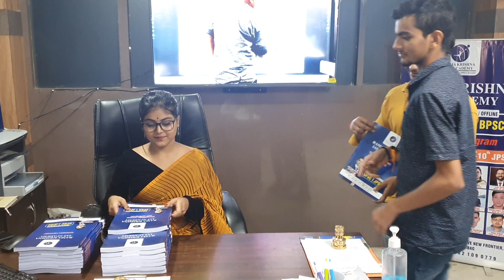Modern India Notes available now. @ramakrishnaiasacademy8018 call